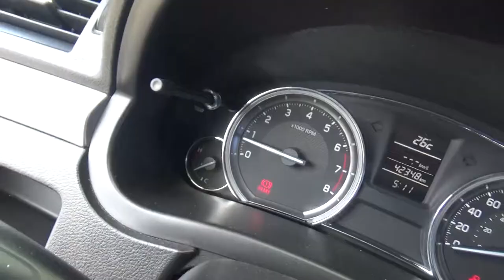Suzuki / Ciaz / 2018 - JR103650